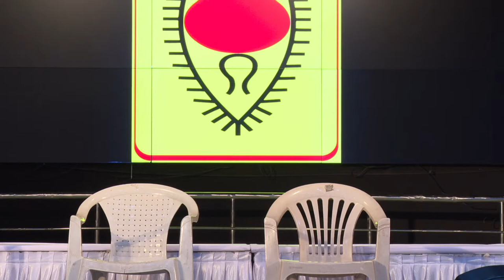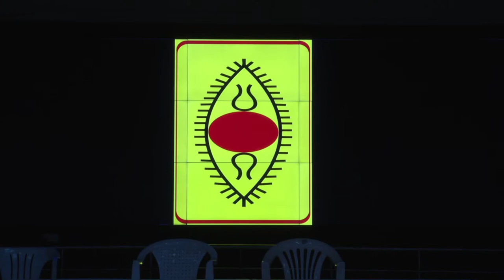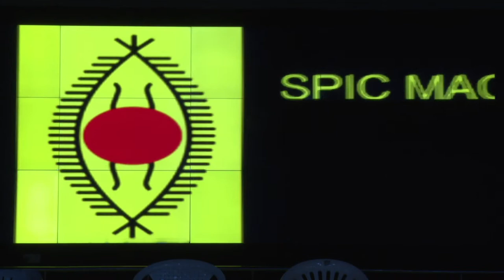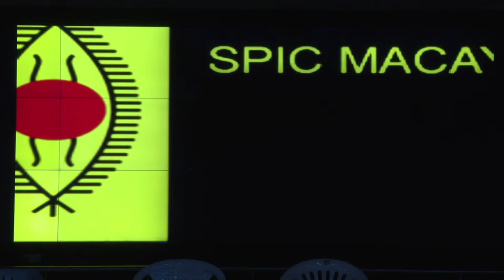SPIC MACAY - 8th International Convention - 2023 - Orientation of Teachers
SPIC MACAY - 8th International Convention - 2023

Orientation of teachers

Venue : VNIT Nagpur
Mon, 29th May to Sun, 4th June 2023